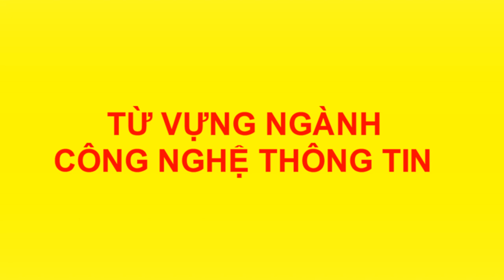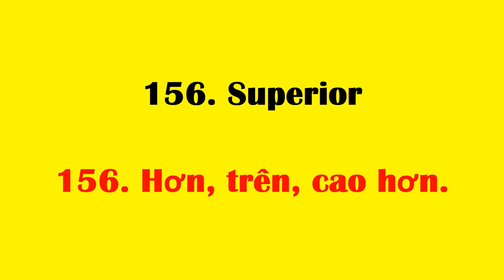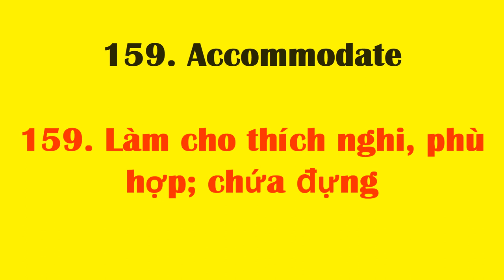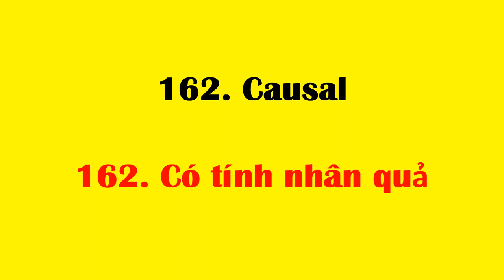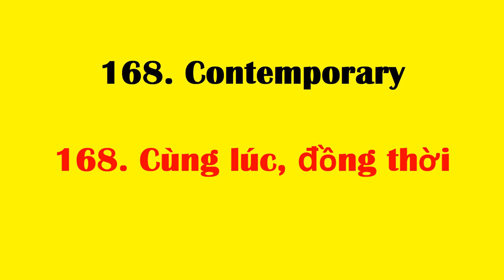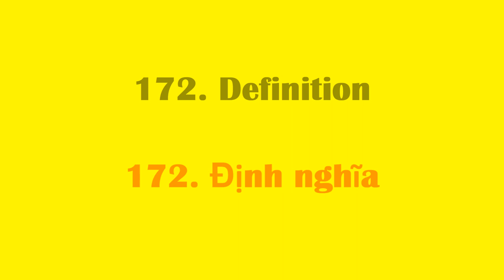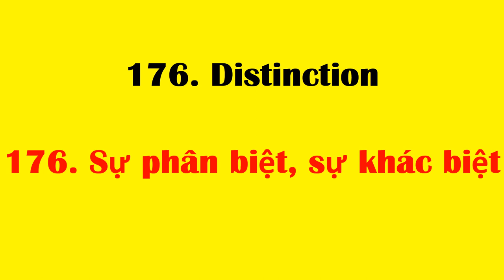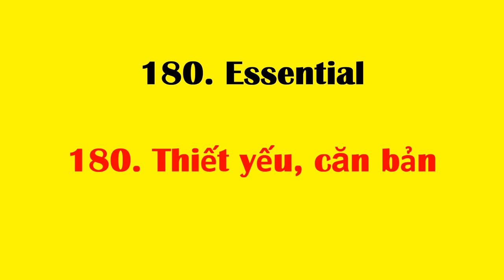Tiếng anh chuyên ngành công nghệ thông tin (CNTT) | Phần 6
Tổng hợp những từ, cụm từ vựng tiếng anh chuyên ngành công nghệ thông
tin (CNTT) hỗ trợ tốt trong việc đọc các tài liệu tiếng anh

151. Secondary
151. Thứ cấp
152. Service
152. Dịch vụ
153. Software
153. Phần mềm
154. Solve
154. Giải quyết
155. Sophistication
155. Sự phức tạp
156. Superior
156. Hơn, trên, cao hơn…
157. Task
157. Nhiệm vụ
158. Text
158. Văn bản chỉ bao gồm ký tự
159. Accommodate
159. Làm cho thích nghi, phù hợp; chứa đựng
160. Aspect
160. Lĩnh vực, khía cạnh
161. Associate
161. Có liên quan, quan hệ
162. Causal
162. Có tính nhân quả
163. Century
163. Thế kỷ
164. Chronological
164. Thứ tự thời gian
165. Communication
165. Sự liên lạc
166. Configuration
166. Cấu hình
167. Conflict
167. Xung đột
168. Contemporary
168. Cùng lúc, đồng thời
169. Database
169. Cơ sở dữ liệu
170. Decade
170. Thập kỷ
171. Decrease
171. Giảm
172. Definition
172. Định nghĩa
173. Design
173. Thiết kế; bản thiết kế
174. Discourage
174. Không khuyến khích, không động viên
175. Disparate
175. Khác nhau, khác loại
176. Distinction
176. Sự phân biệt, sự khác biệt
177. Distributed system
177. Hệ phân tán
178. Encourage
178. Động viên, khuyến khích
179. Environment
179. Môi trường
180. Essential
180. Thiết yếu, căn bản